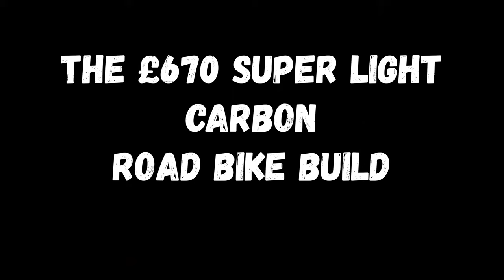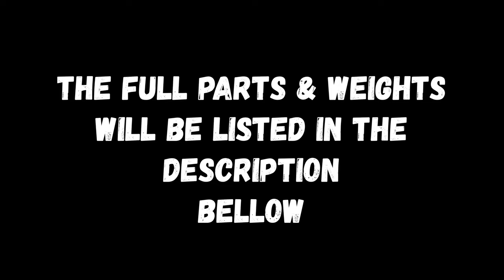THE 7KG CHINESE CARBON ROAD BIKE BUILD, ONLY (£670)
This videos shows me and my brother building a Chinese road bike from start to finish. The build took a couple of days but the finished product is just beautiful.

Parts List:
Chinese Carbon Frame- £212                               Weight- 1.5kg
Sensah Empire Groupset- £185                            Weight- 2.5kg
Prime Barouder Wheelset- £160 (Ebay)              Weight- 1.6kg
Deda Zero Handlebar and Stem- £27                  Weight- 450grams
Fabric Saddle- £35                                                  Weight- 290grams
Prologo Bartape- £5                                               Weight- 20grams
Goodyear Eagle Sport Tyres- £40                         Weight- 560grams
Cables & Accessories- £10                                    Weight- 80grams
Total Bike Cost = £674                                          Total Weight = 7kg